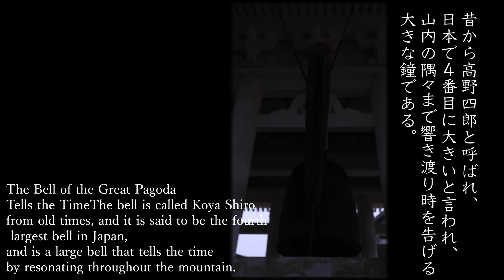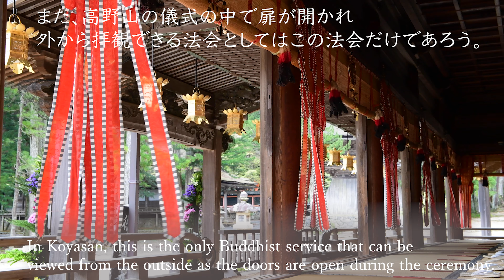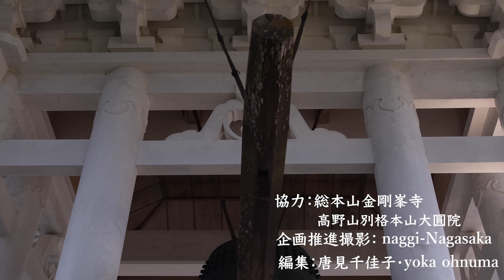空海の息吹ー御影堂旧正御影供５月２日 旧3月２１日 自然音 ４k高画質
高野山に時を告げる高野四郎と名付けれられた大きな鐘が鳴る。
弘法大師が行をされた御影堂では毎年１度だけ扉を開けて法会を
する。